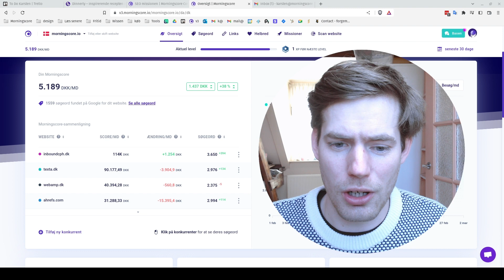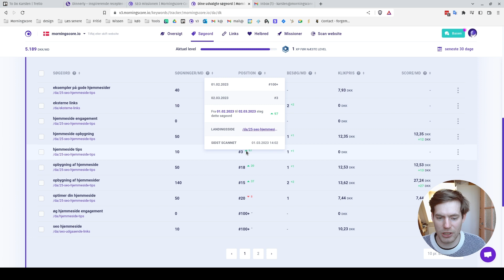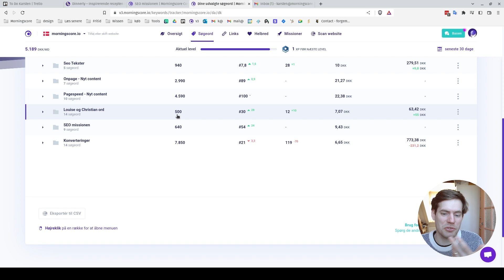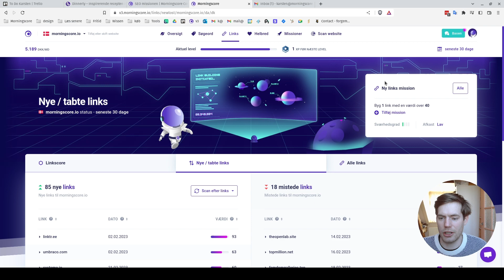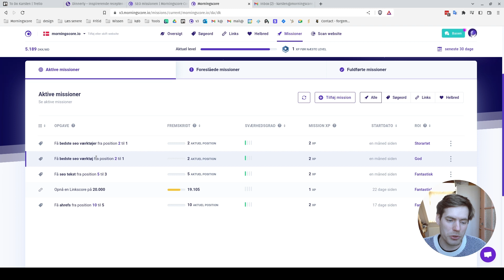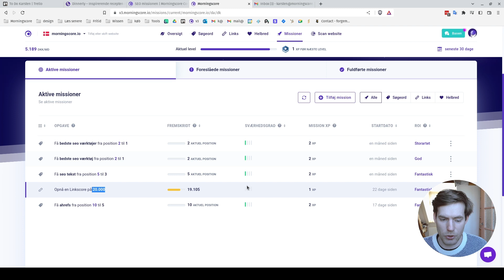SEO missionen: Februar 2023 status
Hver måned opgører Karsten om indsatsen i SEO missionen* har båret frugt eller ej.

Se vores sejre og nederlag her 🍿

(januar var til sammenligning lidt en fiasko)